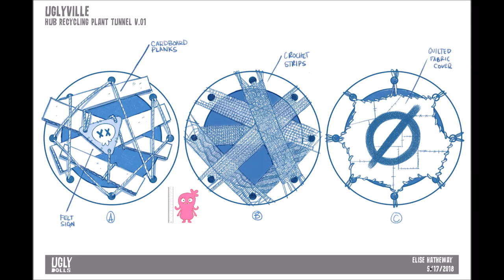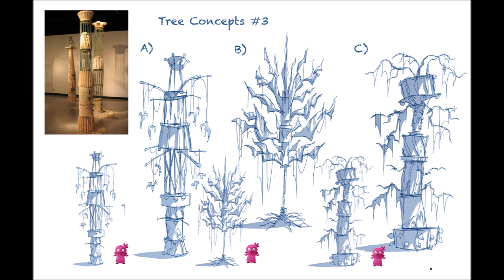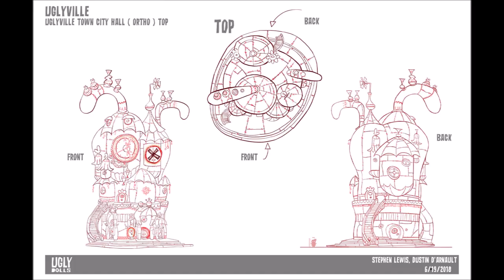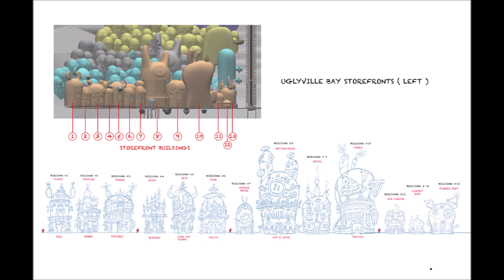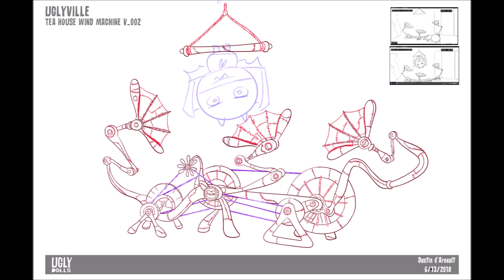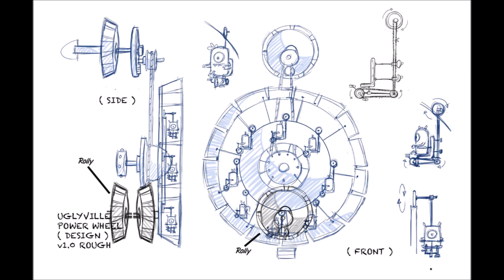UGLYVILLE - Art Gallery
0:01 Landscape
0:57 Plants
1:29 Uglyville
2:26 Houses from Moxy, Ox, Wage, Lucky Bat
3:42 Character Designs (Uglydog, Lucky Bat, Pegicorn)
4:01 Room from Moxy, Ox
4:29 Lucky Bat
4:55 Vehicles
5:16 unused Objects from early Pitch
5:26 old Uglyville
6:59 Color concept of Pipe
7:08 old Dollfactory